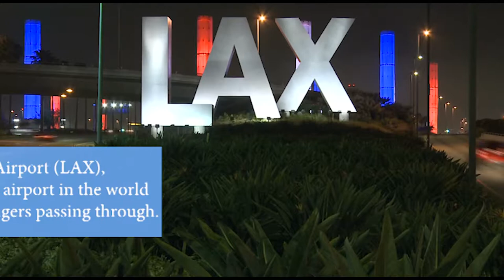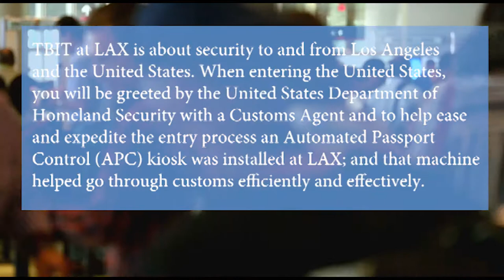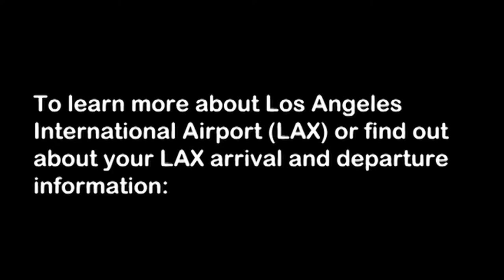KT Go Presents: Los Angeles International Airport (LAX)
Los Angeles International Airport (LAX) is the 4th Busiest Airport in the World and is the United States' largest airport in the West Coast. LAX is gateway to Europe, Latin America, Asia, and Oceania. Tom Bradley International Terminal (TBIT) is the main terminal for all international arrivals and departures, and has access ways to connect to domestic flights. TBIT is also equipped for large type aircraft such as the Airbus A380. LAX also serves the hubs for Alaska Airlines and Virgin America, American Airlines, Delta Air Lines, and United Airlines. Lastly, LAX is going through a complete modernization process and preparing itself for the 2028 Olympics in Los Angeles.

KT Go wanted to share you quick facts about LAX from episode one of the vlogging series, KT Go: Taiwan and Thailand. LAX was featured in episode one briefly. A Well Informed Traveler is the Best Traveler.

Footage and Music by VideoBlocksMusic.com, and Pictures by Kevin Melchor and Melchor Jets.

To Learn More About Los Angeles International Airport (LAX) or find out about your LAX arrival and departure information go

Happy Travels :-)